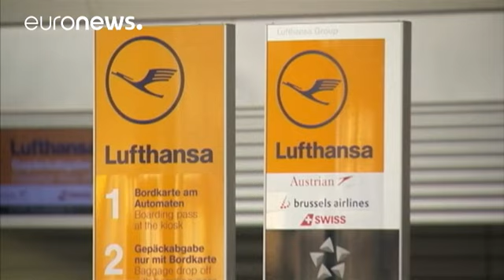شركة لاتام تعلق رحلاتها نحو فنزويلا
بعد لوفتهانزا الألمانية شركة لاتام للنقل الجوي تعلن عن تعليق رحلاتها باتجاه فنزويلا بسبب الأزمة الإقتصادية الخانقة التي تتخبط فيها البلاد، لاتام أكبر شركات الخطوط الجوية في أمريكا اللاتينية أكّدت أنّ هذا التعليق يبدء بخط ساو باولو-كاركاس ليمتد بعدها تدريجيا إلى باقي الرحلات المتوجهة إلى العاصمة الفنزويلية.…